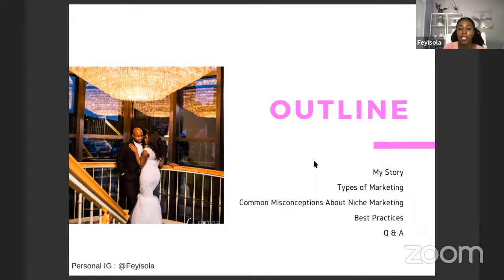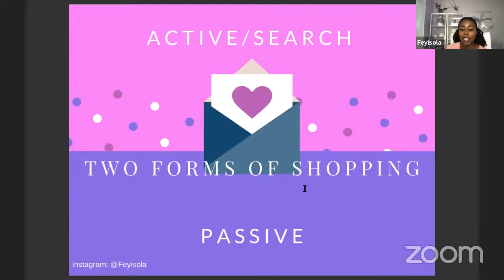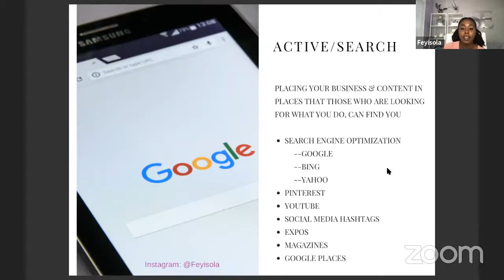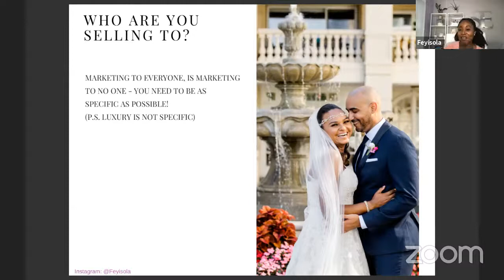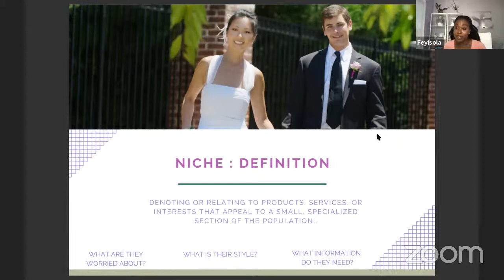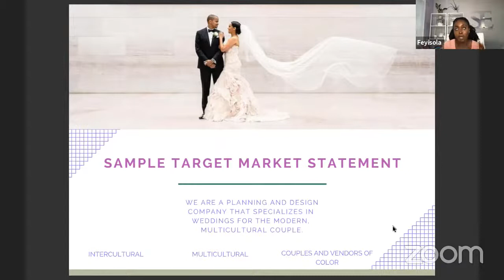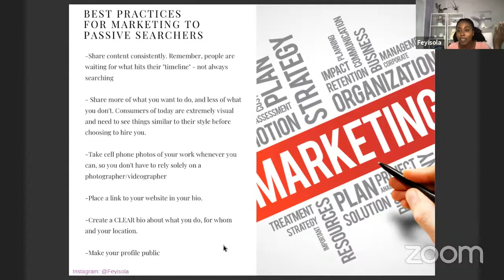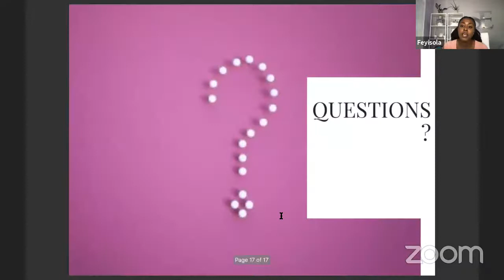Social Media Marketing: Turning Followers to Customers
If you don't have a good social media marketing strategy, chances are your business is leaving money on the table! The good news is that it is never too late to develop or change your strategy.
Join us for tonight's Biz Collective workshop with guest speaker, Feyisola -owner of Statuesque Events, to learn how to develop a marketing strategy that converts to actual sales.

To register for a future Biz Collective workshop for women entrepreneurs,